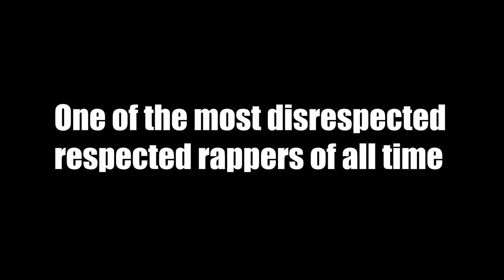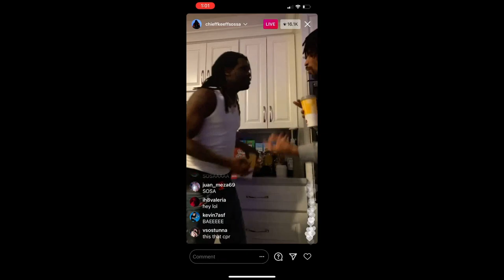The Fake Chief Keef Love Needs to Stop!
Chief Keef is one of the most impactful rappers of the last 20 years but people do not give him the real love he deserves and I will explain how